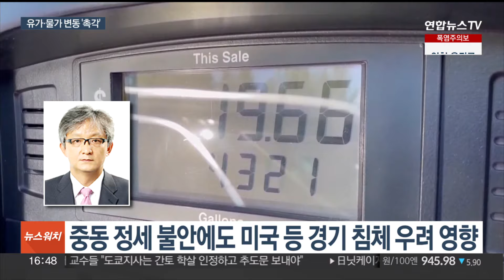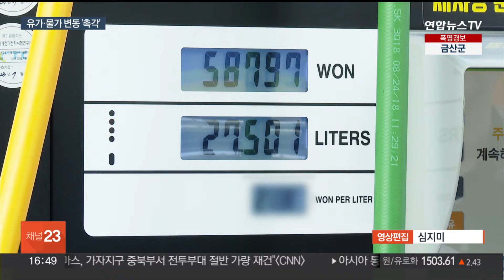중동발 위기에…유가·물가 변동 예의주시 / 연합뉴스TV (YonhapnewsTV)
중동발 위기에…유가·물가 변동 예의주시

[앵커]

글로벌 경기 침체 우려에 국제 유가는 내리막을 이어가고 있습니다.

다만 전운이 고조되고 있는 중동발 위기는 유가, 물가 상승 압박 요인이 될 수 있다는 지적인데요.

임혜준 기자의 보도입니다.

[기자]

국제 유가가 3거래일 연속 하락하면서 6개월 만에 최저치를 경신했습니다.

현지시간 5일 뉴욕 상업거래소에서 9월 인도분 서부텍사스산 원유는 전 거래일보다 0.8% 하락한 배럴당 72.94 달러에 거래를 마쳤습니다.

미국과 중국 등 글로벌 경기 침체 우려가 시장에 크게 반영돼 하향 안정세가 유지되고 있단 해석이 나왔습니다.

[강인수 / 숙명여대 경제학부 교수] "원유에 대한 총공급과 총수요를 같이 봐야 가격에 대한 예측이 가능하잖아요. 수요 측면에서 가격에 더 큰 영향을 미칠 가능성이…."

다만 이란-이스라엘 전쟁 긴장감이 높아지고 있는 건 유가 변동 복병으로 지적되고 있습니다.

전쟁이 전면전으로 흐른다면 원유 수급 불안정성을 키워 유가 급등으로 이어질 가능성을 배제할 수 없기 때문입니다.

중동 정세 불안에 정부는 최근 긴급회의를 열고 국내 석유, 가스 수급 상황을 점검했습니다.

비축유 등 상황을 고려했을 때 이번 중동사태가 당장 국내 수급에 미칠 영향은 크지 않다고 판단했습니다.

다만 유가 급등은 최근 안정세로 접어든 소비자 물가에까지 직접적 영향을 미칠 수 있어, 당국은 촉각을 곤두세우고 있습니다.

지난달 소비자물가지수는 지난해 같은 달에 비해 2.6% 올랐는데, 국제 유가가 물가 상승을 견인했단 분석이 나왔습니다.